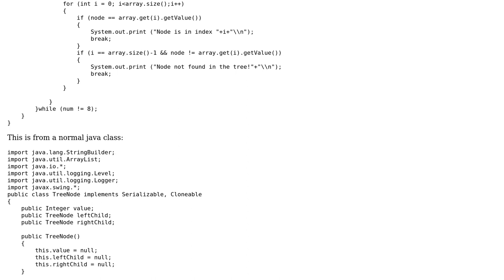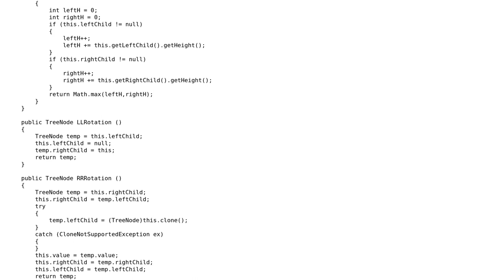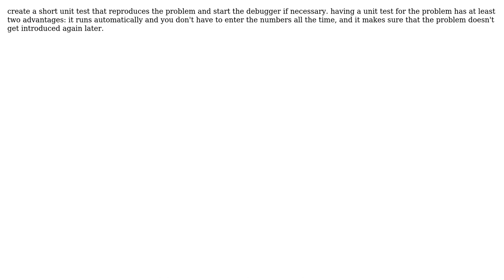self-balancing avl tree (2 Solutions!!)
self-balancing avl tree

With thanks & praise to God, and with thanks to the many people who have made this project possible! | Content (except music & images) licensed under CC BY-SA | Music | Images & others | With thanks to user stmax user insyncim64 user il-gilda and the Stack Exchange Network Trademarks are property of their respective owners. You are responsible for your own actions.